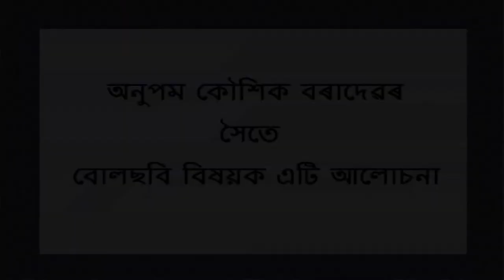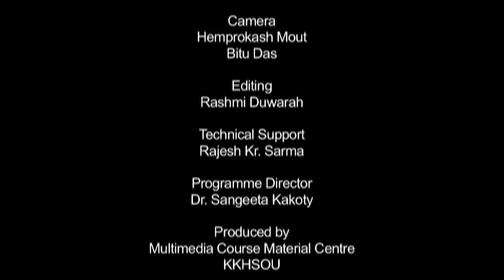অনুপম কৌশিক বৰাদেৱৰ সৈতে বোলছবি বিষয়ক এটি আলোচনা_২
Presented by: Anupam Kaushik Borah & Manoj Kr. Deka
Camera: Hemprokash Mout & Bitu Das
Editing: Rashmi Duwarah
Technical Support: Rajesh Kr. Sarma
Directed by: Dr. Sangeeta Kakoty
Produced by: Multimedia Course Material Centre , KKHSOU